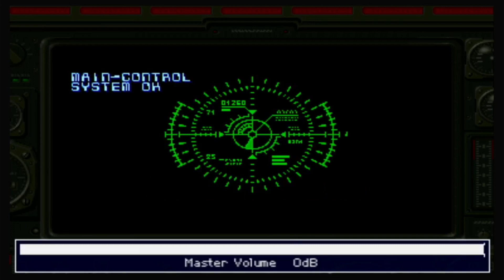MAIN GAME DING DONG (ARCADE) ❗ARMORED WARRIORS (tamat)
Armored Warriors,
known in Japan as Powered Gear - Strategic Variant Armor Equipment (パワード　ギア：　ストラテジック　ヴァリアント　アーマー　イクイプメント, Pawādo Gia: Sutoratejikku Vuarianto Amā Ikuipumento), is a 1994 mecha-themed beat-em-up game released by Capcom as a coin-operated video game for their CP System II hardware. The "Variant Armors" mecha featured in the game were later used for the head-to-head fighting game Cyberbots: Full Metal Madness. After being included with the Retro-Bit Super Retro-Cade dedicated console, the game would later be released digitally as part of the Capcom Beat 'Em Up Bundle on September 18, 2018, for the Nintendo Switch, PlayStation 4, Xbox One, and Windows. and Capcom Arcade Stadium on February 17, 2021, for the Nintendo Switch, an later that year on PlayStation 4, Xbox One and Steam.